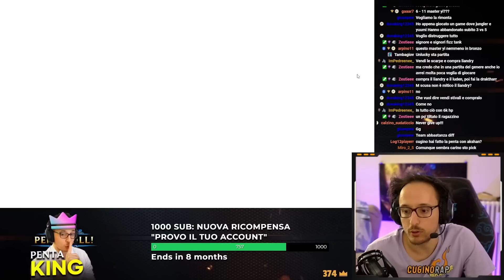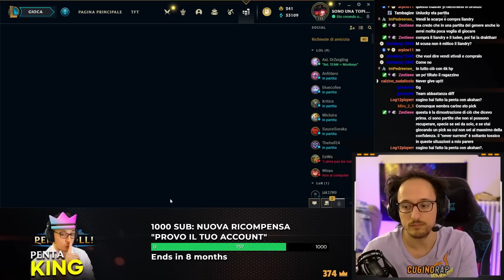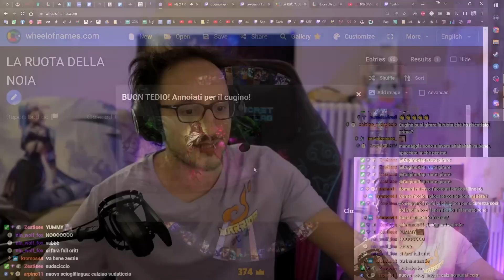SWAIN IL GIGANTE FINITO MALE :( (FULL HP BUILD)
Tempo di andare support come una vera Topina. Andiamo a giocare Swain con più Cooldown Reduction (CDR, Ability Haste) possibile, per ottenere stack di passiva attraverso lo spam della E e della W di Swain. Ovviamente, first item: HeartSteel 🖤

🦋 TAGS 🦋
Swain Full HP Gameplay ITA. Swain Full HP Build. Swain Full HP Runes.